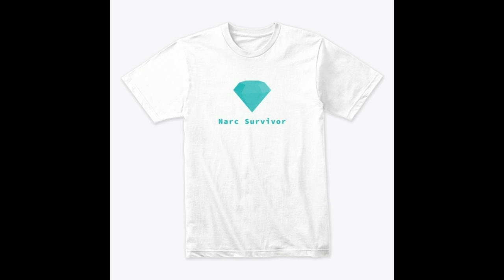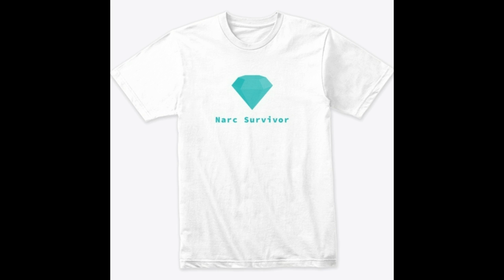Narcissists Are No Fun